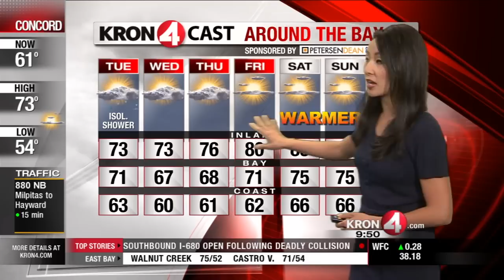Tuesday Midday Weather Forecast